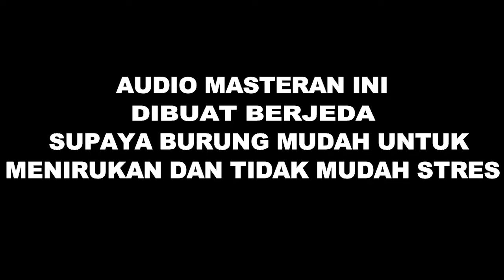Burung Yuhina - Tembakannya Nyelekittt Tajamm Terpercayaa...!!